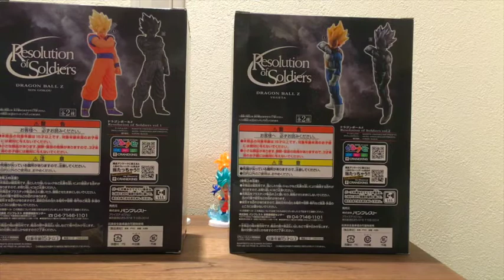ドッカンバトル#1 Resolution of Soldiers SS孫悟空 SSベジータ 開封レビュー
Resolition of Soldiers ドラゴンボールZの超サイヤ人孫悟空とベジータのフィギュアの開封をレビューをしてみました！

放課後トワイらいおっと！！関連